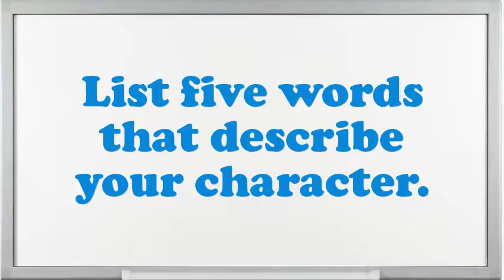Pca Interview Questions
Interview Questions for Pca.How prolonged do you plan to stay at company if offered the Pca position?What was the critical condition you have experience as an Pca?How would you describe your work style?How well did your college experience prepare you for this job?What are you expecting from this firm in the future?